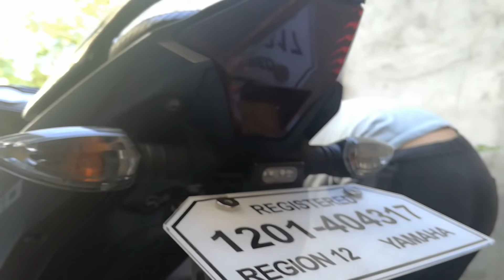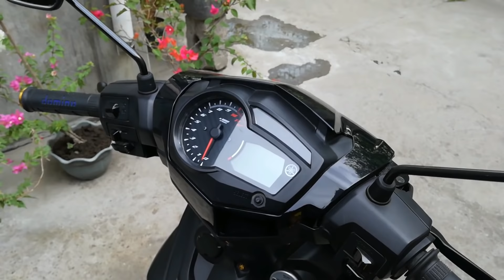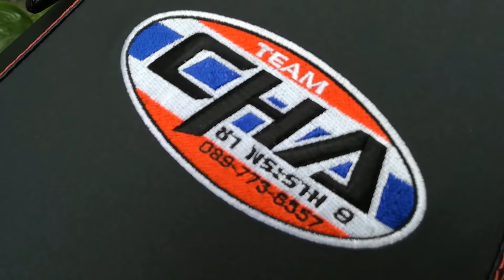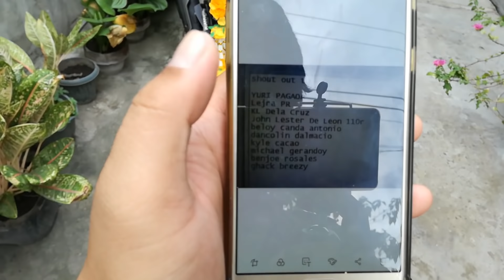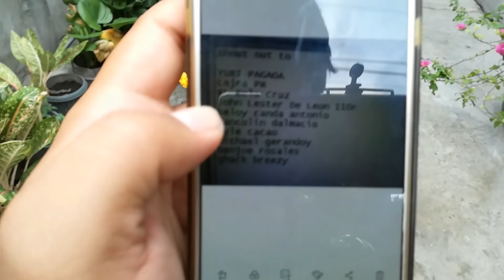INSTALLING ACCESSORIES | SNIPER 150 | THAI LOOK PROJECT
WAZZUP SA LAHAT NG MGA KAMOTE DYAN, ANTAY2X LANG MGA PAPS! NAG CACANVAS NA AKO NG 3 ITEMS PARA SA 10K SUBSCRIBER GIVEAWAYS KO. HEHE.

📢 MUSIC USED 📢

SA LAHAT NG DI KO NA SHOUT OUT, BAWI NALANG AKO SA INYO NEXT VIDEO MGA PAPS!